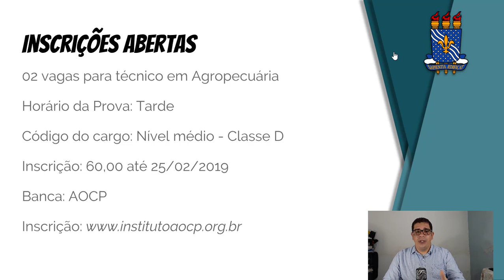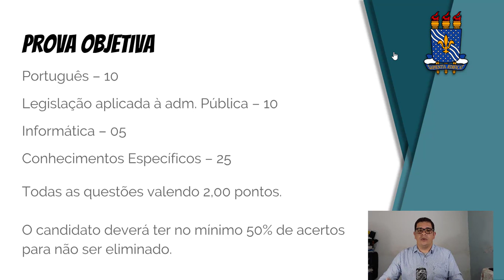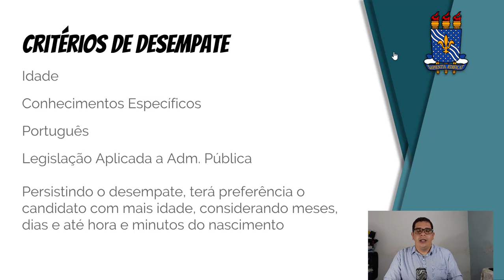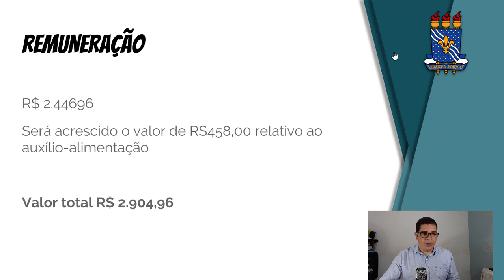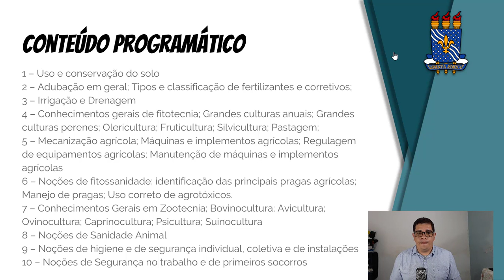CONCURSO UFPB 2019 ANÁLISE DO EDITAL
02 vagas para técnico em Agropecuária
Horário da Prova: Tarde
Código do cargo: Nível médio - Classe D
Salário R$2.446,96 + Auxílio Alimentação R$ 458,00 = R$2.904,96
Inscrição: 60,00 até 25/02/2019
Insenção da taxa: CadÚnico/ Doador de Medula
Banca: AOCP

PROVA OBJETIVA:

Português – 10
Legislação aplicada à adm. Pública – 10
Informática – 05
Conhecimentos Gerais – 25

Todas as questões valendo 2,00 pontos. O candidato deverá ter no mínimo 50% de acertos para não ser eliminado.

Conteúdo Programático – UFPB/2019

1 – Uso e conservação do solo
2 – Adubação em geral; Tipos e classificação de fertilizantes e corretivos;
3 – Irrigação e Drenagem
4 – Conhecimentos gerais de fitotecnia; Grandes culturas anuais; Grandes culturas perenes; Olericultura; Fruticultura; Silvicultura; Pastagem;
5 – Mecanização agrícola; Máquinas e implementos agrícolas; Regulagem de equipamentos agrícolas; Manutenção de máquinas e implementos agrícolas
6 – Noções de fitossanidade; identificação das principais pragas agrícolas; Manejo de pragas; Uso correto de agrotóxicos.
7 – Conhecimentos Gerais em Zootecnia; Bovinocultura; Avicultura; Ovinocultura; Caprinocultura; Psicultura; Suinocultura
8 – Noções de Sanidade Animal
9 – Noções de higiene e de segurança individual, coletiva e de instalações
10 – Noções de Segurança no trabalho e de primeiros socorros